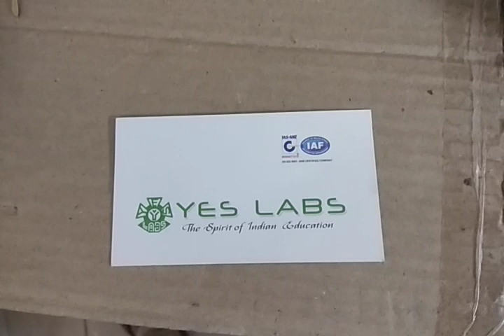AUTOMATIC DRAIN CLEANING SYSTEM WORKING MODELS DESIGN AND DEVELOPED BY YES LABS, 7673977997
INSPIRE MODEL
ROBOTIC MODELS
ADVANCED SCIENCE FAIR MODEL
WORKING MODEL